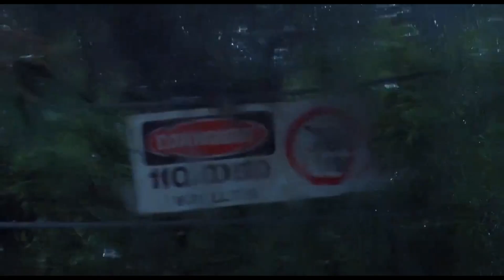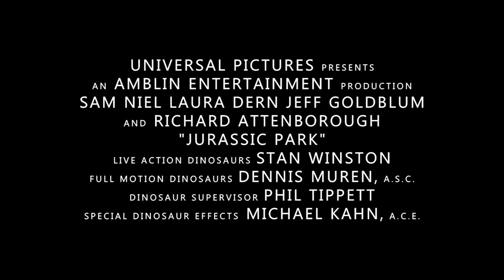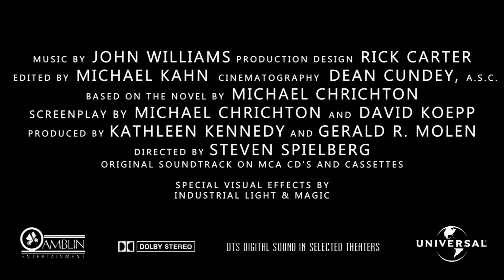The Park Is Open | Jurassic Park 25th Anniversary Trailer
A fan made anniversary trailer for one of my favourite films of all time.

Amazing music is Jurassic World: Fallen Kingdom full trailer music by  Baltic House Orchestra.